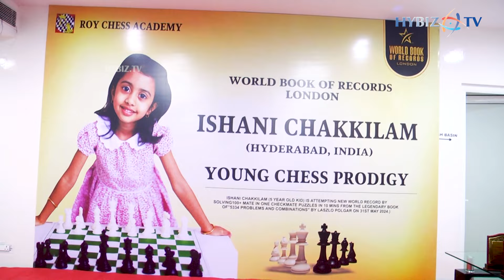Ishani Chakkilam - World Book of Record, London | Roy Chess Academy | Hybiz tv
VC : 2024/May/0149